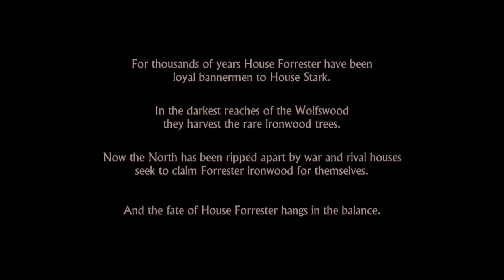Telltale's Game of Thrones: FOR THE NORTH!!! - PART 1 - Goat Face Gaming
We who bear the Sigil of the Goat pledge our fealty to King Ro-- oh.